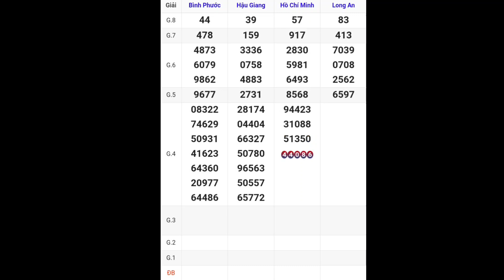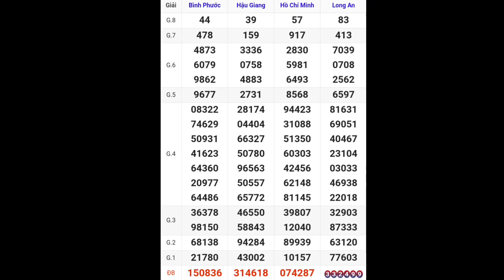XSMN • Quay Thử Kết Quả Xổ Số Miền Nam P3 Hôm Nay 16-12-2023 xs tphcm, long an, bình phước hậu giang